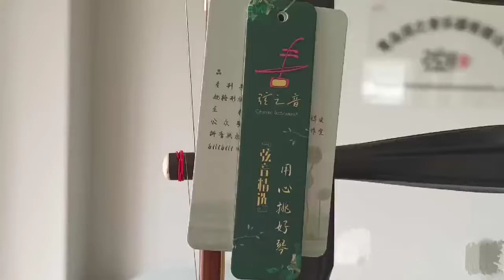【弦音二胡】初学者挑琴指南，如何挑选一把性价比高的初级二胡呢